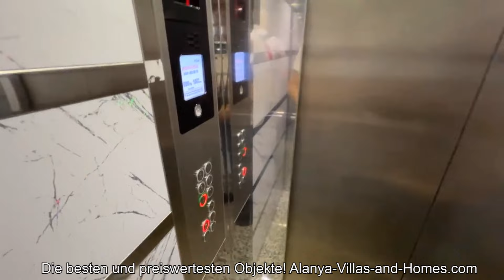Alanya - Super Duplex Wohnung in Kestel mit Meerblick und Terrasse und voll ausgestattet .....